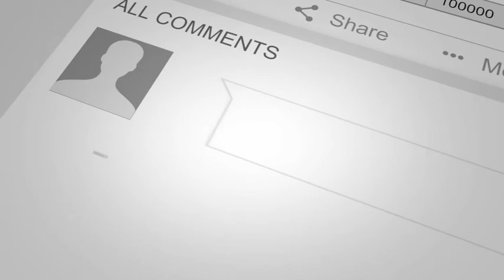Cute Funny Baby Animals Compilation #54 Dog and Cat funny moment October 2020